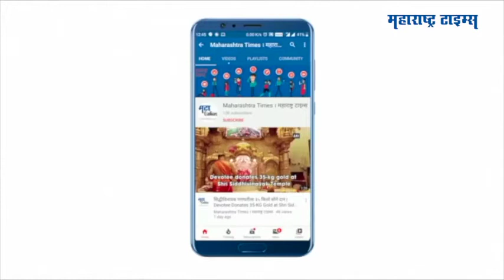मॉर्निग टॉप 10 : दोन मिनिटात टॉप १० हेडलाइन्स | Morning Top 10 Headlines | Maharashtra Times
आजच्या महत्वाच्या घडामोडी, पाहा दोन मिनिटात टॉप १० हेडलाइन्स